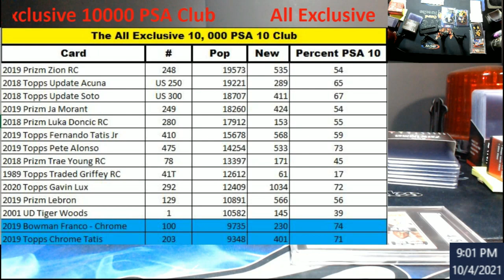September 2021 - The All Exclusive 10000 PSA 10 Club - Added Two New Columns of Numbers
1811 N Dixie Ave #104

Who do I collect:
Roberto Clemente
Michael Jordan
Nolan Ryan
Sidney Crosby
Vintage Cards